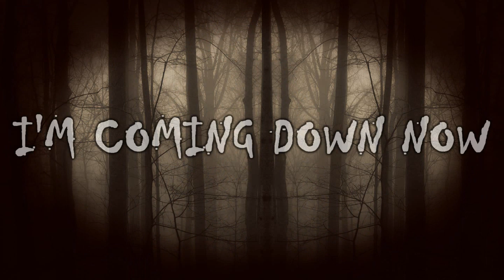Top 3 SCARIEST Canadian URBAN LEGENDS Of All Time! 👹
TOP 3 SCARIEST CANADIAN URBAN LEGENDS OF ALL TIME 👹: Grab your internet passport because we're heading up north to find out what goes bump in the night in Canada!

If ya want to chat between vids.  ✌️

SCARIEST URBAN LEGENDS SERIES DESCRIPTION: Scariest UrbanLegends From Around The World is a series on the YouTube channel Kaylena Orr that covers the scariest urban legends of all time from different countries in the world. Wondering what's the difference between urban legends and creepypastas? Urban legends were once intended to scare people into learning a lesson, whereas creepypasta just scare people for fun. Urban legends featured in these videos cover everything from creepy myths, scary monsters, ghost encounters, haunted places, cursed objects, vengeful spirits, real ghost hauntings, zombies, vampires, werewolves, skin walkers, witches, and so much more!